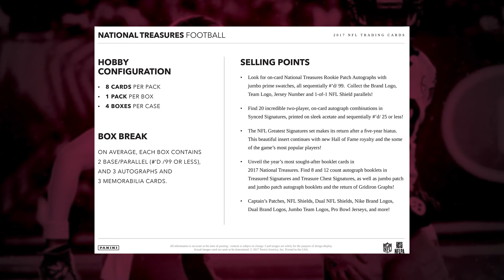2017 Panini National Treasures Football